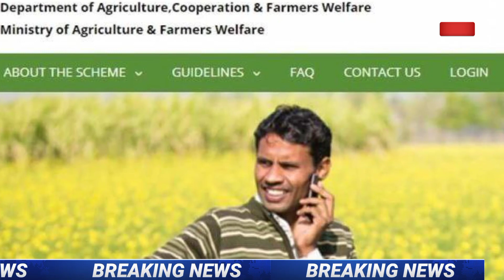Pm Kisan Yojana 11th installment money transfer|Pm Kisan Yojana money transfer today l sk odia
Pm Kisan Yojana 11th installment money transfer|Pm Kisan Yojana money transfer today -odia jankari tv